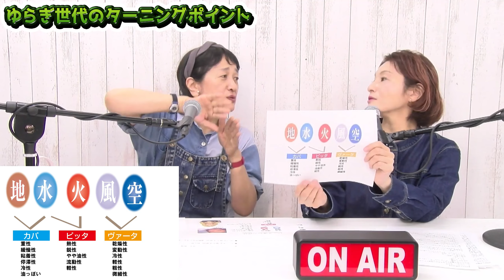ゲスト：ちつのトリセツ監修 たつのゆりこさん「アーユルヴェーダからみる体質と男女の関係」後編『ゆらぎ世代のターニングポイント』パーソナリティー：yuri 2024/6/28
日本AROTAI協会ゆりのlinktr.ee

放送局：FMルピナス86.0MHｚ
番組名：ゆらぎ世代のターニングポイント
放送時間：毎月第2金日曜20：00～20：30

パーソナリティー：yuri

ゆらぎ世代のターニングポイントスポンサー募集

登録するとイベント参加募集やお得な情報を配信！
番組にも参加できる！
あなたに夢をお届けします！

ルピナスお得情報満載！
FMルピナス放送局長カトヤンメルマガ